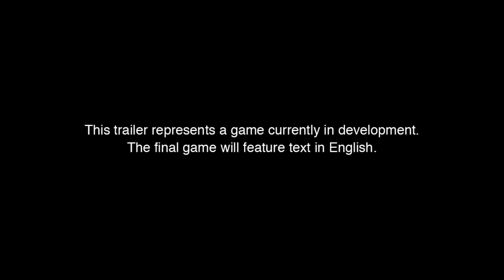Kingdom Hearts News - Disney Nearly Made A Animated Kingdom Hearts TV Show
A storyboard is released from a cancelled Animated TV Series based on the Kingdom Hearts series, other details about the show are also revealed.
Article
Intro Music
No One - Project 46
Ask.fm
PSN Name: TheOtherWorldMan
Share this video with others to spread the word about this channel, my goal is to hit 2000 subs, and also leave suggestions for topics you want me to talk about and I may use in the next video and also give you a shout out.